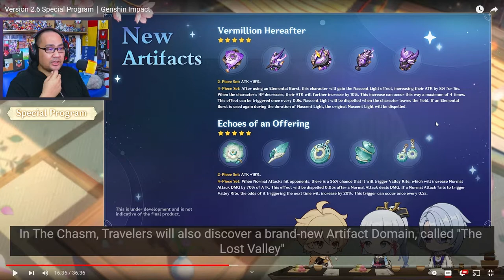React To Genshin Impact Patch 2.6 Special Program!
Hmm bakalan tambah menarik nih petualangan di dunia Teyvat!